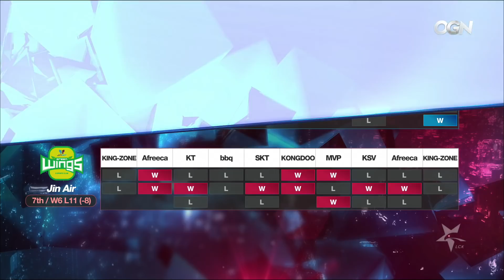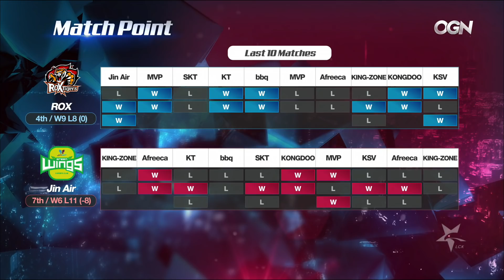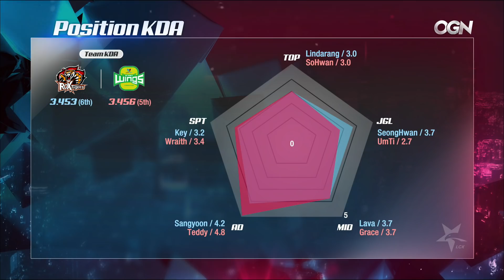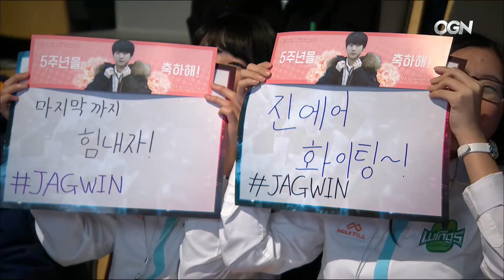ROX vs. JAG - Week 9 Game 1 | LCK Spring Split | ROX Tigers vs. Jin Air GreenWings (2018)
VOD of ROX Tigers vs. Jin Air GreenWings (Game 1)